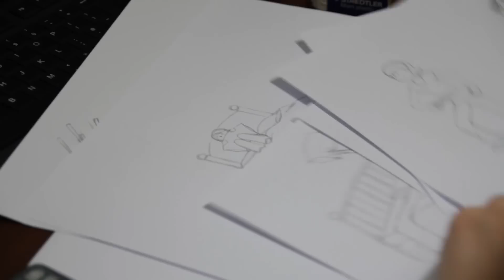Drawing friends for the zombie apocalypse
Cara drawing up responses to the Facebook status question; "Look to your right. Whatever object you see there is your designated weapon in the upcoming Zombie Apocalypse. Comment on this post to tell me what it is."